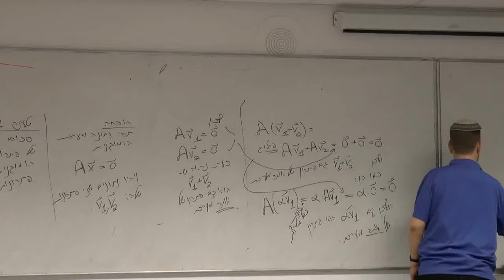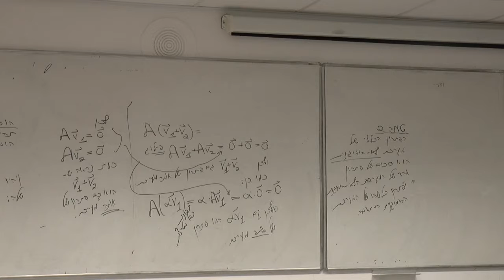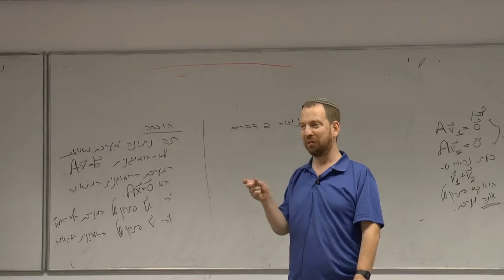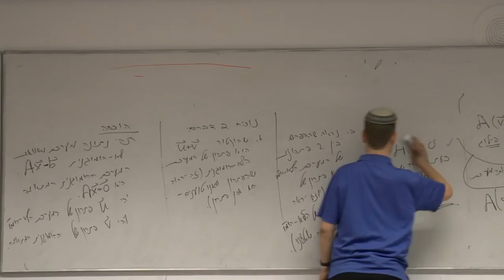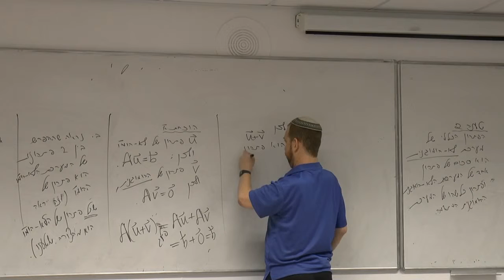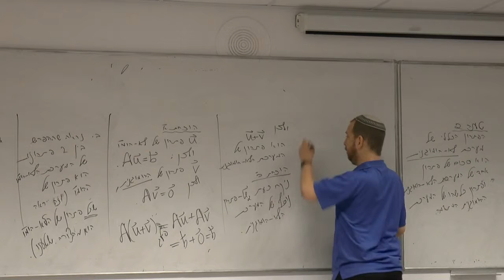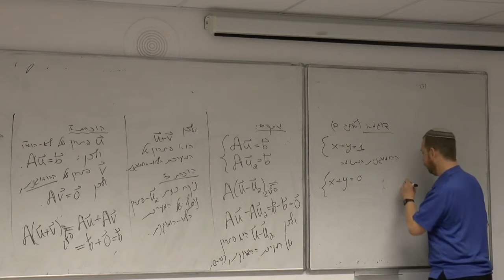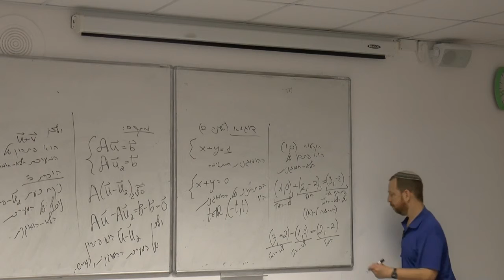אלגברה לינארית | שיעור 6 חלק 13 | הוכחת תכונה (שנייה) של קבוצת הפתרונות של מערכת לא הומוגנית